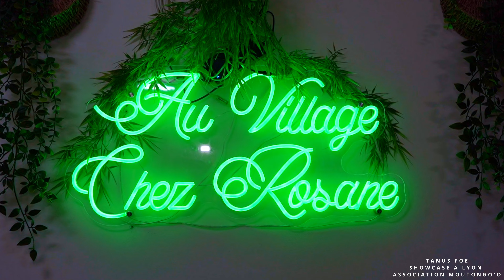Association MOUTONGO'O TANUS FOE SHOWCASE A LYON